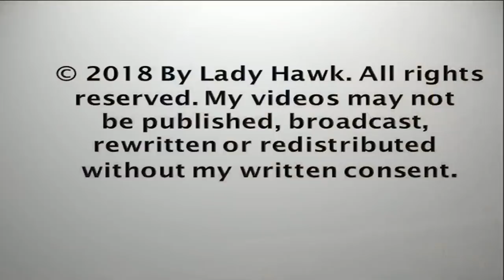Sauces Channel Islands Eagles ~ Let The Bonking Begin; Sibling Rivalry 3.15.18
The chicks begin to engage in some sibling rivalry early on especially at times of feedings. They will compete for food with the oldest usually dominating the youngest. However, the chicks are so close in age that they are equally matched. Aggression is normal but remember that at this age they have very poor eyesight and plenty of hunger so a part of this bonking could be mistaking one another for food. In addition, they have very little coordination and strength to hold themselves upright for very long. The sibling rivalry will continue over the next 21 days or so but should diminish with plenty of food and time.

A-40 is the male eagle hatched 2005 and A-48 the female hatched in 2006. Please watch this 13-minute film (link provided below) that chronicles the journey of the bald eagle's recovery from disappearance on the Channel Islands in the 1960s due to DDT contamination, overhunting, and egg collecting to today's population of about 60 eagles on four Channel Islands, some that are successfully breeding.

Courtesy of Santa Cruz Island, Channel Islands Institute for Wildlife Studies.